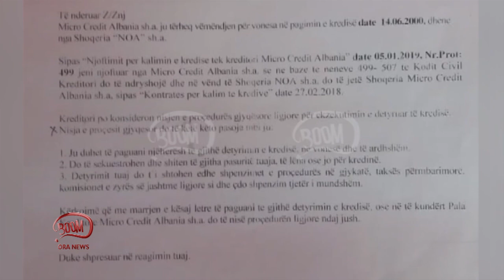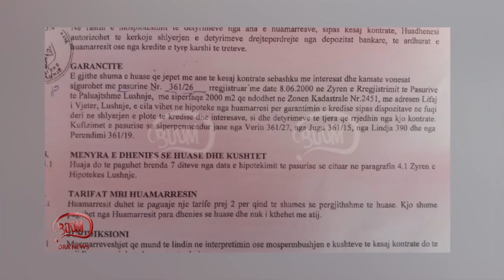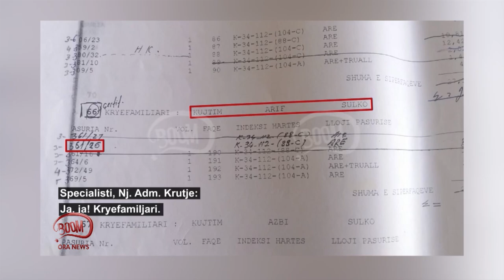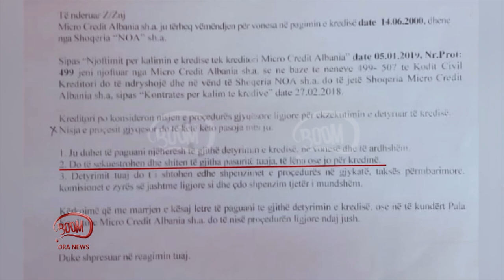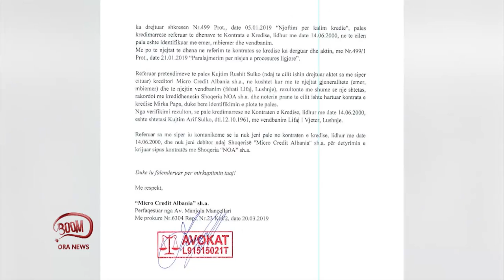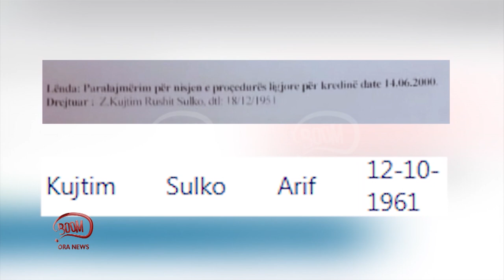BOOM - 11 Qershor 2019 - Pas investigimit nga Boom tërhiqet Micro Credit:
Emisioni BOOM i është rikthyer edhe njëherë rastit të Kujtim Rushit Sulkos nga Lushnja, i cili u kërcënua nga Shoqëria Financiare Micro Credit Albania se do t’i sekuestrojë të gjitha pronat  me pretendimin se është debitor, ndonëse ky i fundit nuk ka marrë kredi.

Pas transmetimit kronikës, gazetarja e ‘Boom’ është kontaktuar në telefon nga një përfaqësues ligjor i Shoqërisë Financiare  Micro Credit Albania. Ai u shpreh se kemi të bëjmë me një ‘gabim të postës’ pasi ia ka dërguar letrën personit të gabuar.

Por pretendimi se letra i është dërguar personit të gabuar nuk qëndron.

Gazetarja  e BOOM , Alketa Çeku ka insistuar për  të takuar Administratorin e Micro Credit Albania ose përfaqësuesin  e saj ligjor, por askush nuk i është përgjigjur.

Pas insistimit të vazhdueshëm të BOOM u bë e mundur që të merrej një përgjigje zyrtare se Kujtim Rushit Sulko nuk është debitor, por është një tjetër person ai qe e ka marrë këtë kredi.

Kujtim Sulko: Ju faleminderit shumë, se na zgjidhët një punë. Ai i micro kredisë, pse nuk e bëri Kujtim Arif Sulko po e bëri me datëlindjen time, Kujtim Rushit Sulko. Shyqyr që ju e bëtë këtë punë.

Gjithsesi ky nuk është rasti i vetëm që  Micro Credit Albania i dërgon njoftim për të paguar debinë personave qe nuk kanë marre kredi. Në vazhdim do t’ju njohim edhe me raste te tjera.